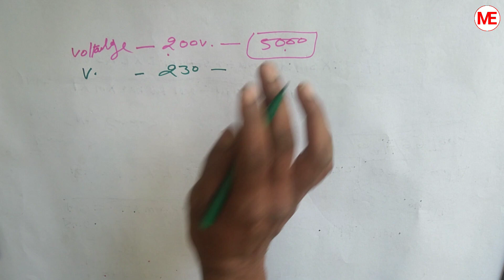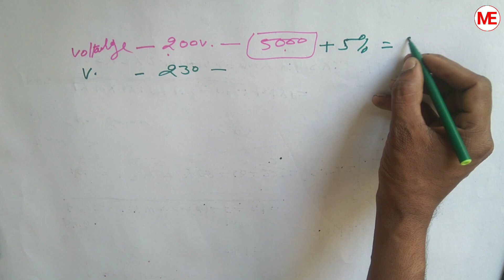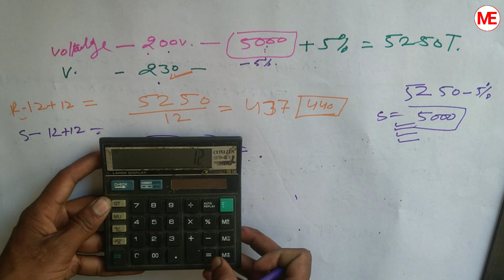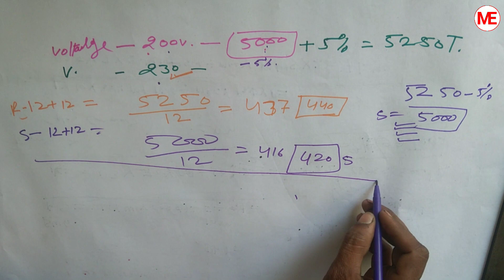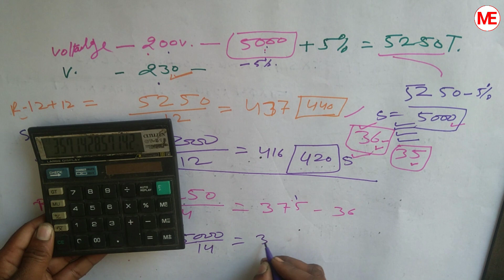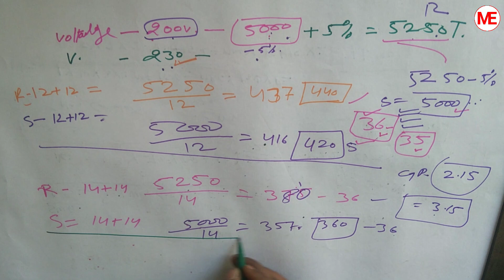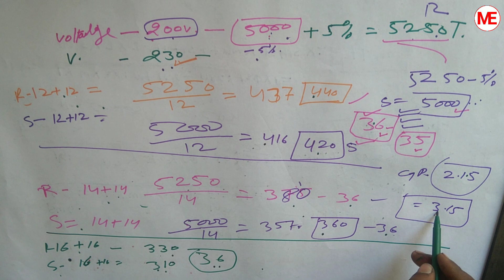Ceiling fan winding data | Meraj Engineer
I'm Meraj Ali Siddiqui.